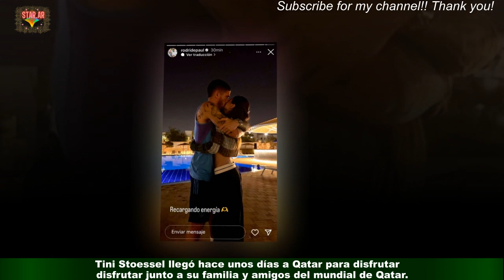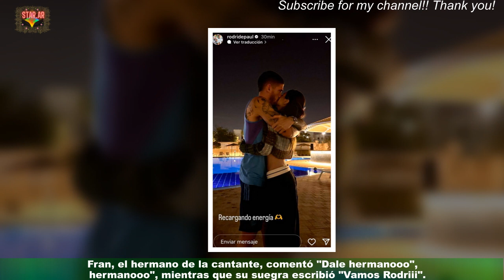La foto más romántica de Tini y Rodrigo De Paul en Qatar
Tini Stoessel llegó hace unos días a Qatar para disfrutar junto a su familia y amigos del mundial de Qatar.Desde el partido entre Argentina y México se sumó a bancar a  Rodrigo De Paul desde la tribuna.Ayer, ante Polonia, no fue la excepción y se la vio gritando los goles con la misma casaca violeta que usó el equipo.